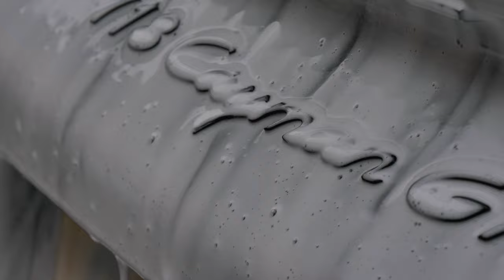Porsche 718 GTS | PPF AND DETAILING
Aventurine Green Cayman. GYEON Ceramic Coatings And GYEON PPF Porsche 718 Cayman GTS. We are delighted to show you the The Porsche 718 receive a Ceramic Coating And PPF Protection Treatment. Car detailing and protection specialists Staffordshire UK , watch us carry out Ceramic Coating and Paint Protection Film PPF through our official YouTube channel.